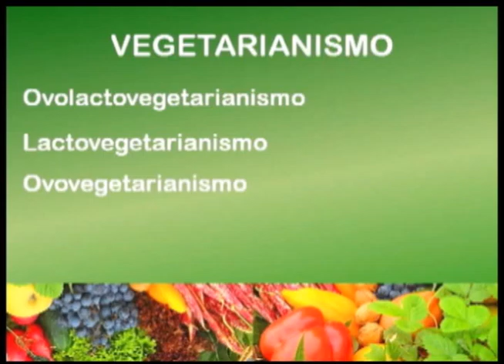Tela UN 15.09.10 Bloco 001.wmv